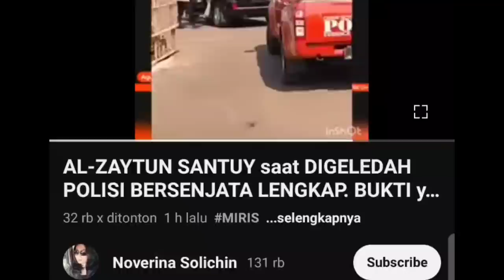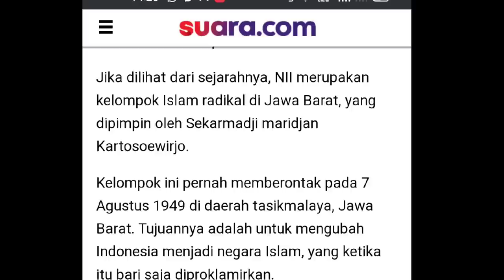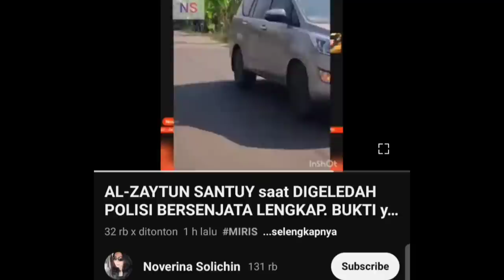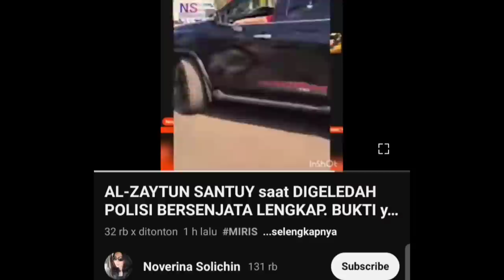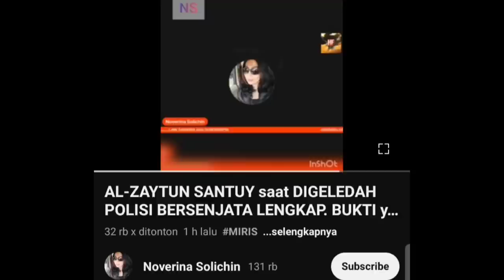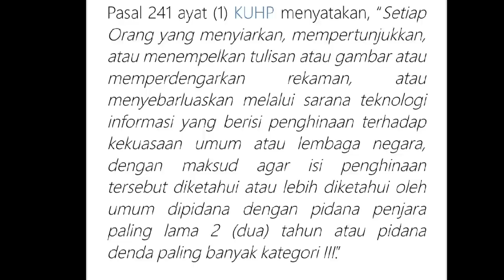3 JENDRAL NII DITANGKAP, NOVERINA SOLIHIN MENGHUJAT POLRI